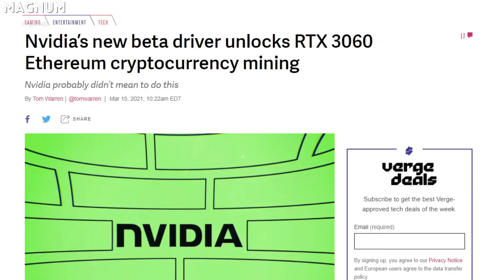Nvidia Hacking their own UnHackable Driver